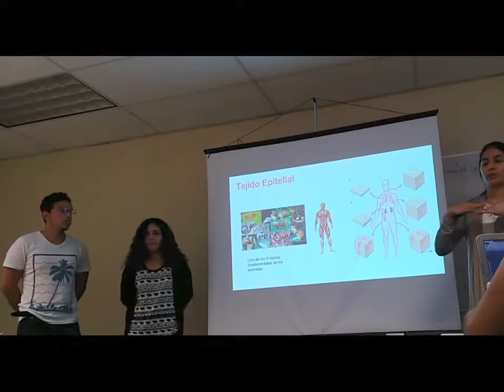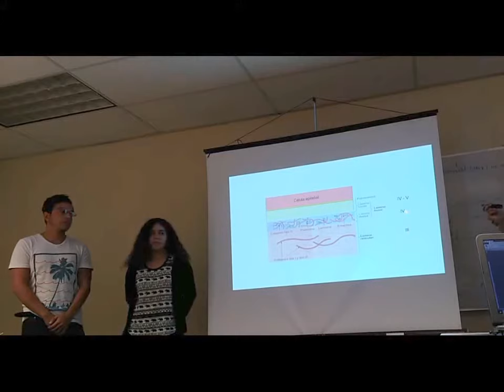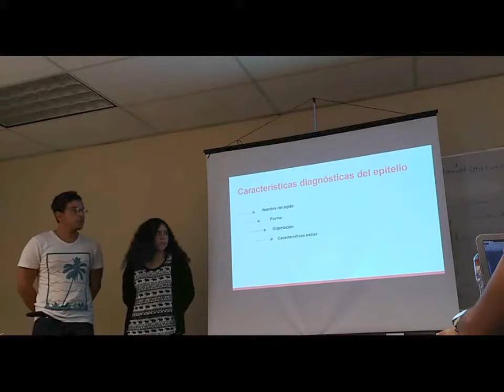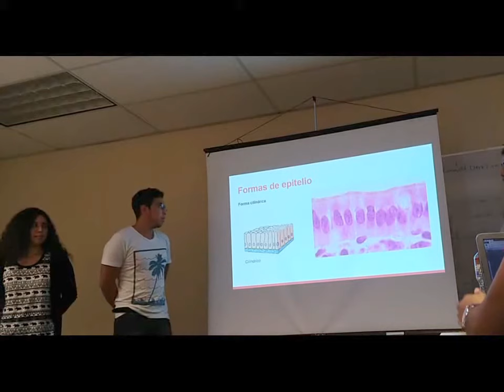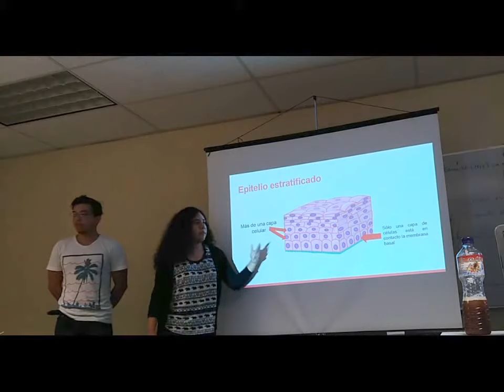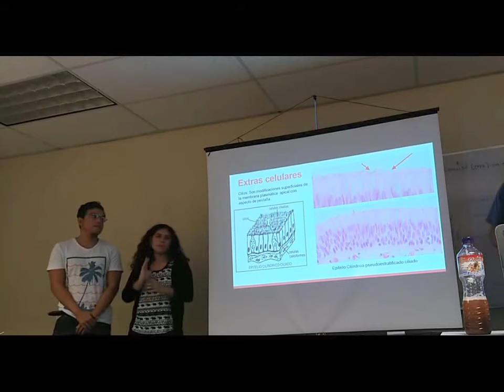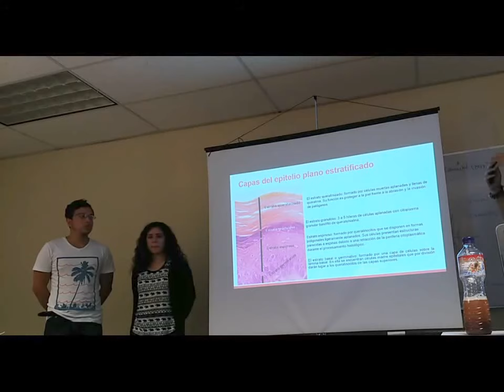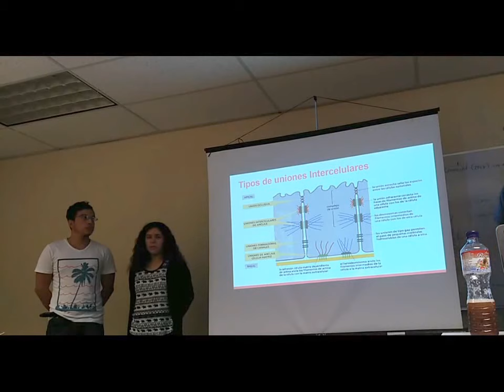Tejido Epitelial - 17 II Inv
Exposición escolar del tema de epitelios para el curso de invierno 2017.